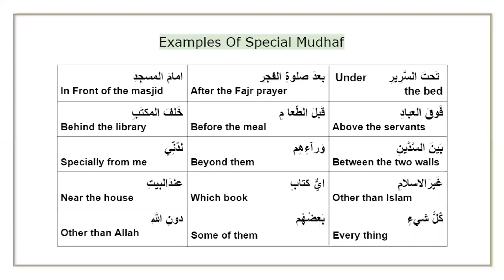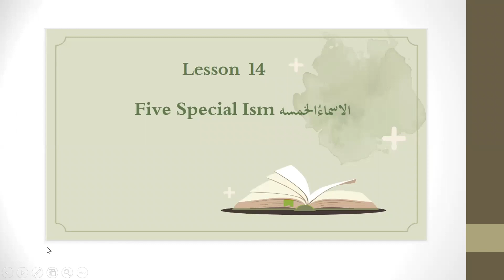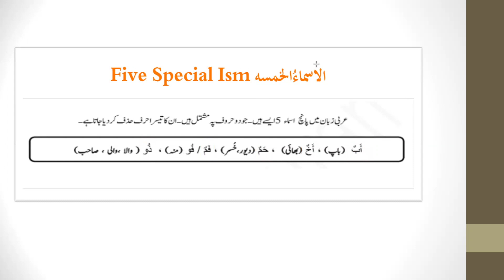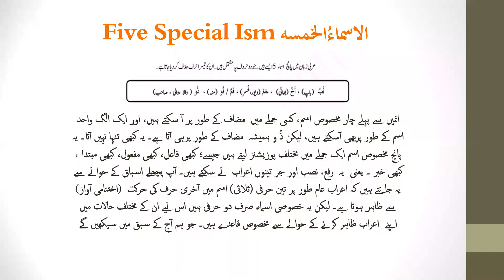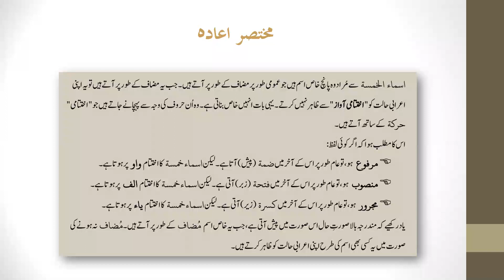Five Special Ism الاسماء الخمسہ ( Urdu) Part one , Lesson 14 ; -قرآن سمجھنا اب آسان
قرآن سمجھنا اب آسان - آسان عربی گرامر- اردو زبان ميں

یہ سبق اور اسکا نصاب ڈاکٹر لبنی ولیم نے ترتیب دیا ہے
ڈاکٹر لبنی  نے سال 2016-17 میں بینہ ادارے سے "ایکسس"عربی صرف نحو پروگرام کے تینوں مدارج مکمل کیے- اسکے علاوہ انھوں نے "مدینہ عربی بک کورس" لغت القرآن ادارہ سے چھ سال میں 2019 میں مکمل کیا